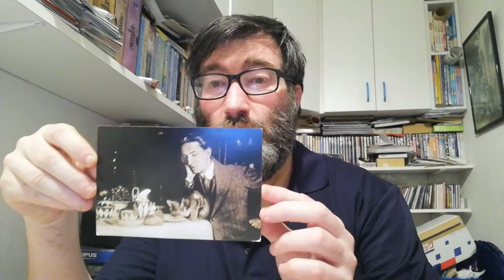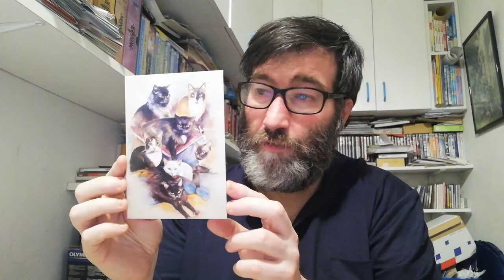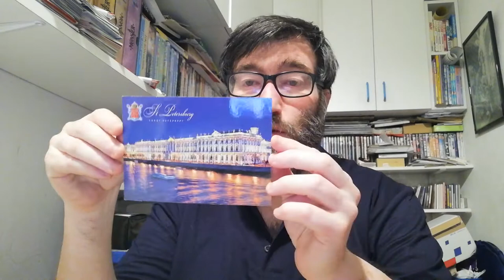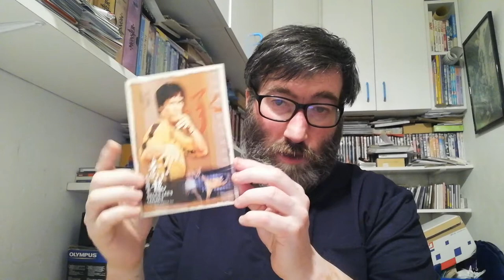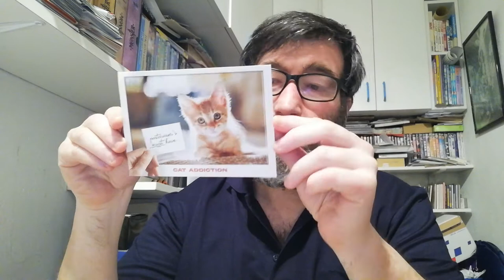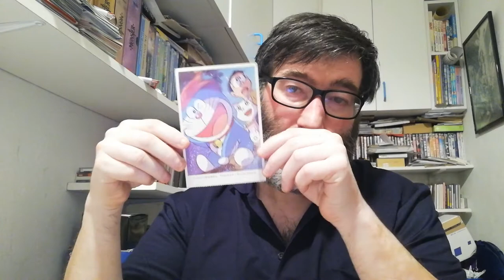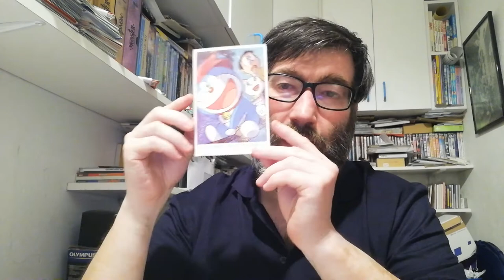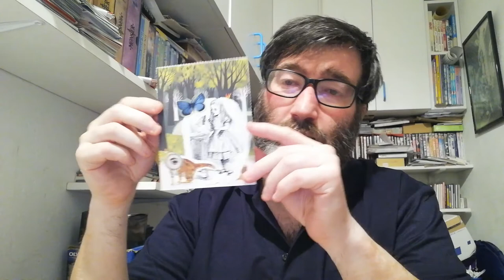POSTCROSSING || WEEK 100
These week I received:

- 1 postcard from Italy (Official Postcard)
- 1 postcard from Germany (Official Postcard)
- 1 postcard from Belgium (Official Postcard)
- 1 postcard from Iceland (Official Postcard)

- 1 postcard from United States (Official Postcard)
- 1 postcard from Hong Kong (Official Postcard)

- 3 postcards from Russia (Official Postcard)

- 1 postcard from Singapore (Surprise Postcard)
- 1 letter from United States (Surprise Postcard)

- 3 postcards from Malaysia (Surprise Postcard)

- 1 postcard from France (Mailart Call Alice in Wonderland)